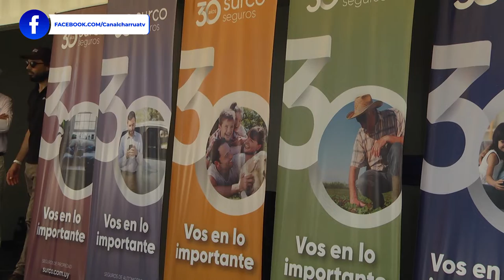Lic. Juan Manuel Paz Encargado comercial SURCO SEGUROS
Detalles de las diferentes herramientas disponibles, destinadas a seguros agrícolas